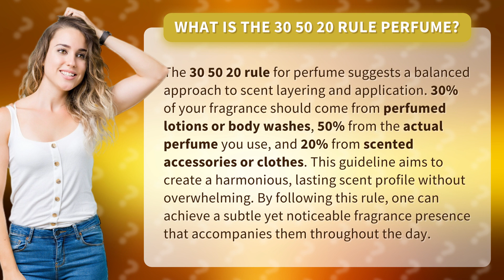What is the 30 50 20 rule perfume?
Achieve Balanced Scent with the 30 50 20 Rule Perfume • Balanced Scent Rule • Discover how to properly layer and apply perfume with the 30 50 20 rule for a lasting and harmonious fragrance experience that is subtle yet noticeable.